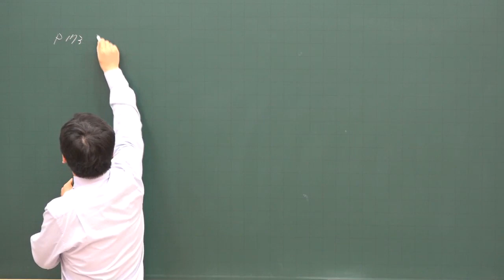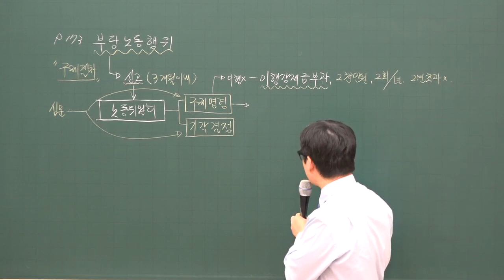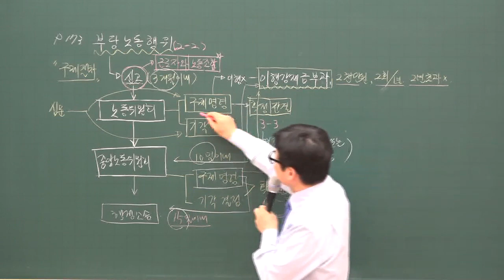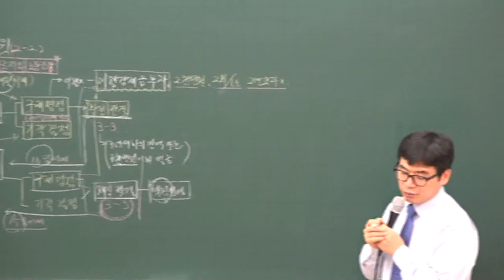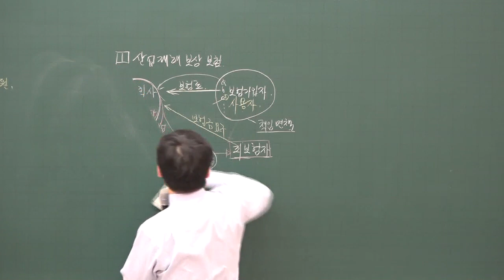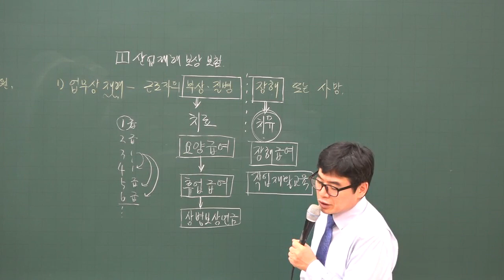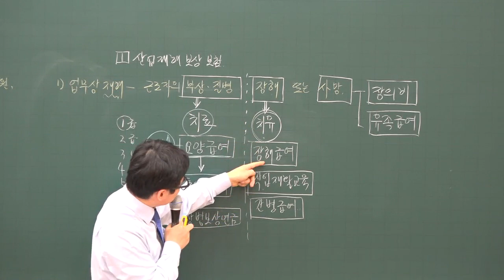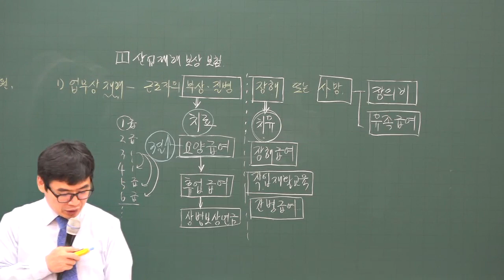[주전무] 2020년 주택관리사 관리실무 부당노동행위 2-22